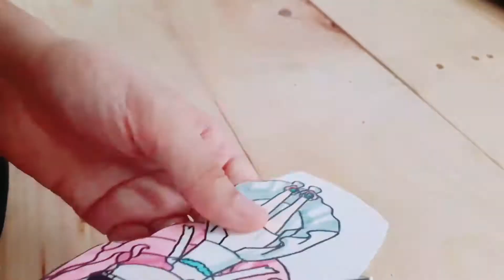Draw so cute - Shopkins Bridie